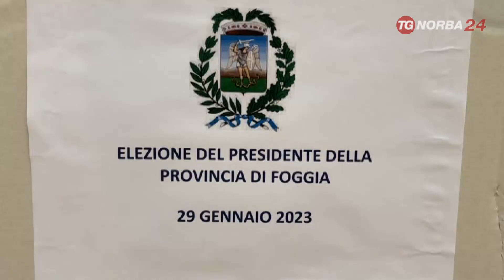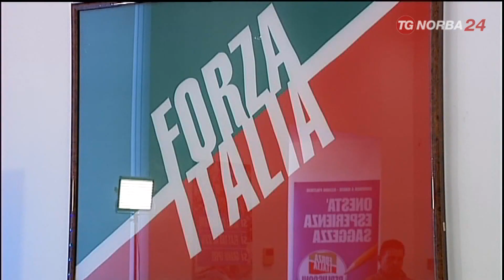Forza Italia, Derby tra Dell’Erba e Cera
Entrambi si contendono il posto di segretario dell’Ufficio di Presidenza